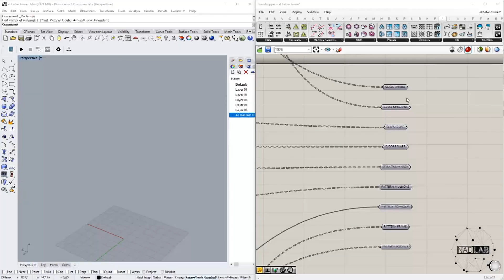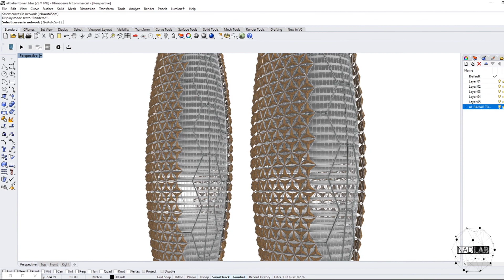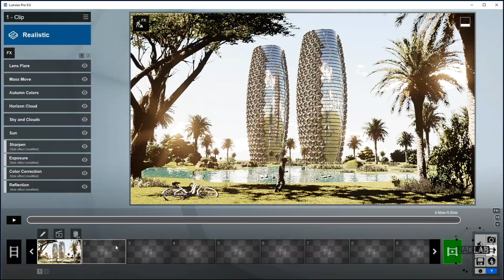AL BAHAR TOWER - Responsive Skin - NAD LAB Project 01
USING :
RHINOCEROS 3D
GRASSHOPPER
ARDUINO
FIREFLY
LUMION 9.02
LUMION LIVE SYNC